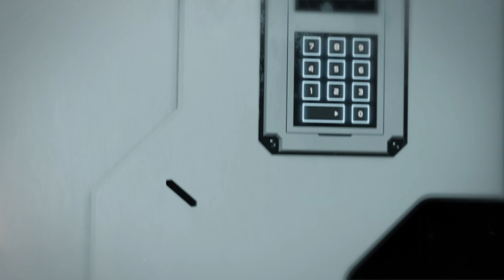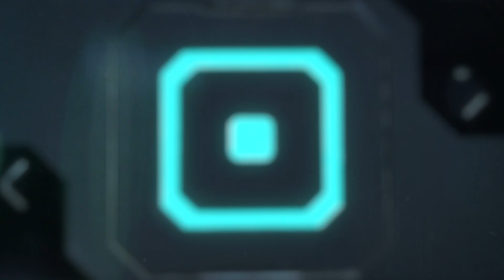Experience - Blender 2.8 EEVEE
Project carried out during the internship with Emiliano Colantoni.

Animation and rendering:
Manuel D'Onofrio

Modeling:
Emiliano Colantoni
Manuel D'Onofrio
Federico Starinieri

Modeling with Blender 2.79
Rendering with Blender 2.8 EEVEE